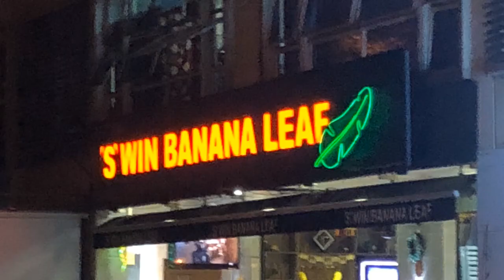S WIN BANANA LEAF | DATARAN PELANGI UTAMA | JALAN MASJID